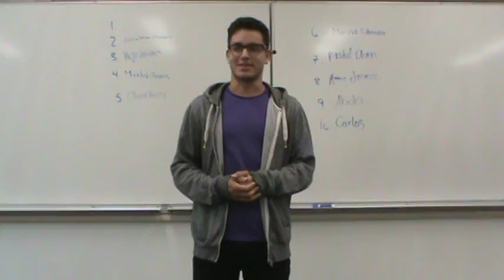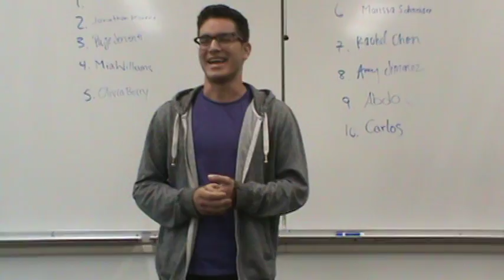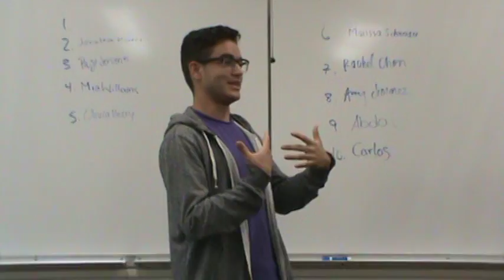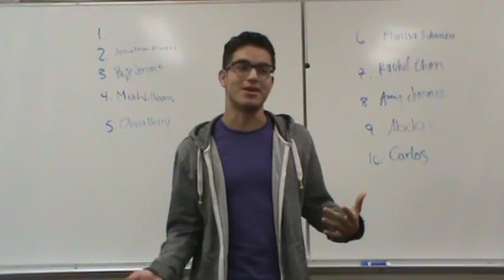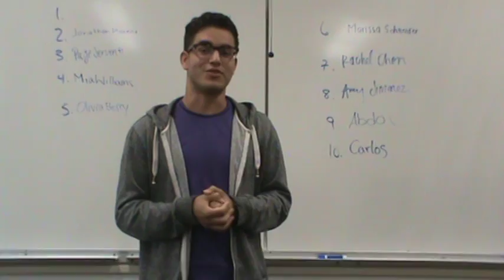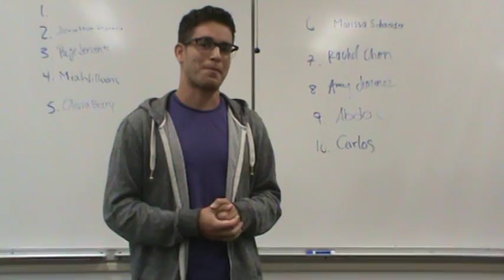Fall 2016 Storytelling 013